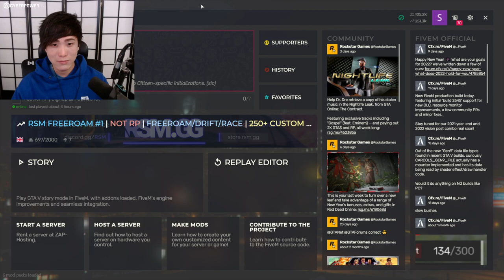"MiKiKeiVod"SYKKUNO"(Part.4)Yuno Desperate streaMer Grand Theft Auto V ^_^ 01|09|22